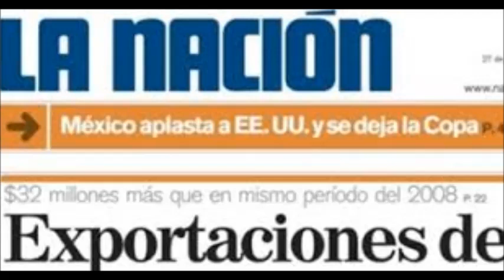Parodia de Despedida de Laubra Chinchilla